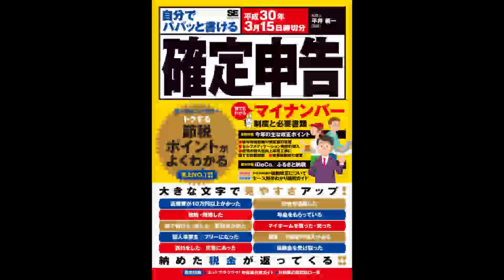【紹介】自分でパパッと書ける確定申告 平成30年3月15日締切分 （平井 義一）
今回紹介するのは、　自分でパパッと書ける確定申告 平成30年3月15日締切分　という本です。

上手に節税する確定申告が自分でできる！
よくあるケースごとに申告のしかたを紹介しているので、「税制ってややこしそう」と思っている方でも大丈夫。初めての方が戸惑わないように記載方法を詳しく解説しています。
最新の法改正にも完全対応。セルフメディケーション税制や住宅の耐久性向上改修工事に関する税額控除など、最新の法改正にもしっかり対応しているので、安心して使える内容になっています。

ふるさと納税を6ヶ所以上したから
まぁ、確定申告は色々なケースがあるのでもともと簡単には解説できないから、これぐらいケースに分けられているとなんとかなる。
今回は、サラリーマンだがふるさと納税を6ヶ所以上したらワンストップ特例を使えないから必然的に確定申告が必要なので。
確定申告は面倒なんだけど、これをしっかり行えば、戻ってくる金額も大きい！
サラリーマンもフリーランスも確定申告の時期にならないとこのような本を見ないだろうけど、普段からしっかり頭に入れておけば、払わなくていい(戻ってくる)税金は結構ある。
 確定申告の基本
 ケース1: サラリーマンや年金で生活している人
 ケース2: 事業者や不動産のオーナー
 ケース3: 株や土地、建物を売却した人、退職金をもらった人
 ケース4: その他の各種控除を受ける人
で構成されており、ぴったり当てはまるものはないかもしれないが、完璧に申請できなくても、かなりの税金が戻ってくる場合が多いので、自分のケースに当てはまる部分だけでも読んで見て実行してみるといい。

確定申告入り口の一冊に。
一般向けで、確定申告に初チャレンジする前に読んで頂きたい一冊ですね。
サラリーマンで、生活していると年末調整ぐらいで全く決算書やら確定申告とは関わる方は少数派だと感じますが、退職や株、FXやその他で収入が20万以上になったら必要になったりしますよね。
私、20年ぐらい確定申告やってますが、これに書いてない事でも色々と注意点があり、特に注意が必要なのでか、株その他での損益通算するとお得との記載がありますが、これ特に注意です。
確定申告とは国税で、これを元に地方税等が決定します。国税で還付金があると喜んでいたら、地方税等の自営ならば、国民県健康保険税が国税の還付金以上に上昇したりすることがあるんですよ。
私もこれで一回失敗した経験があり、例えば株式の場合は失敗に気づいた後に修正申告も出来ないんです。一般の確定申告の数字の修正申告は五年間遡って修正出来るのにです。
自営で、ちょっとした注意点を知らない事で年間簡単に数十万以上変わったりしますから、副収入や自営業でそれなりにバリバリやっている方の最初の一冊に1500円の投資は非常にお安い経費だと感じましたよ。